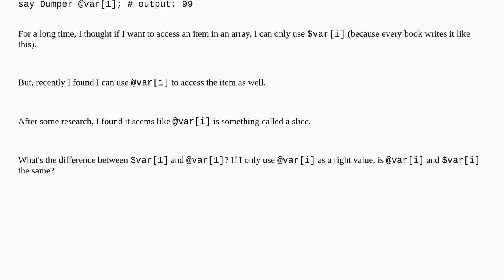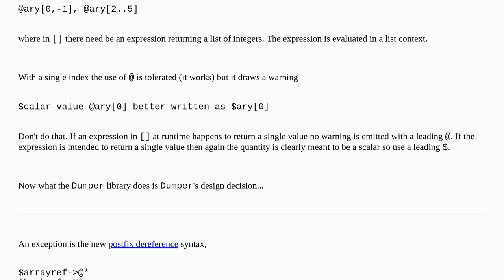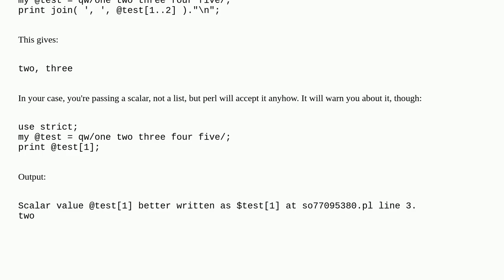What is the difference between $var1 and @var1?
A special thanks goes out to the community

  perl